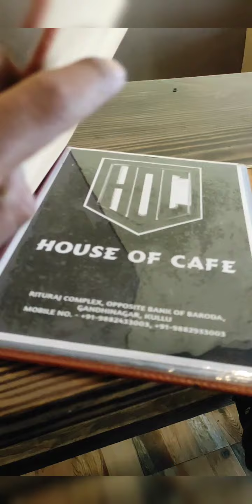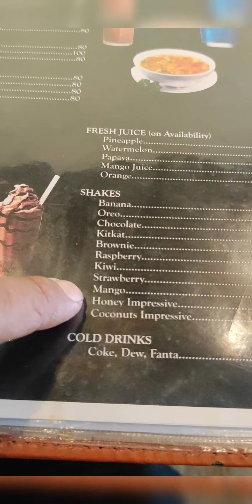watch this Nice video🎥